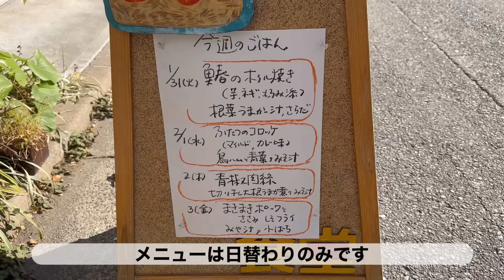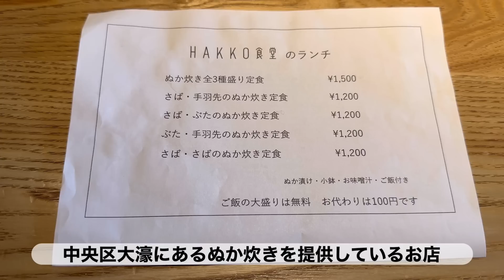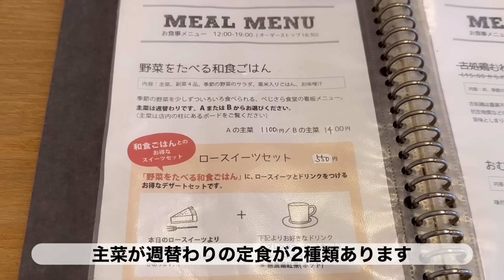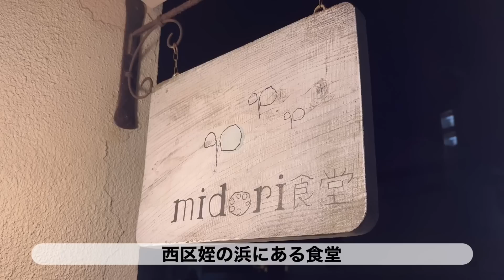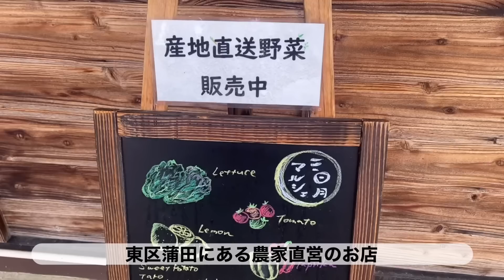福岡の健康的な食堂食べ歩き【5店舗】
今回は福岡の健康的な食堂のご紹介です。

いつも視聴者の皆様にはおすすめのお店をご教示いただき大変感謝しております。

・しまうま食堂
Google評価 4.4
福岡県福岡市博多区古門戸町６−９

・Hakko食堂
Google評価4.3
福岡県福岡市中央区大手門３丁目２−２６ 田中ビル

・べじさら食堂
Google評価4.5
福岡県福岡市中央区赤坂３丁目１−２ 大東ビルⅡ

・Midori食堂
Google評価4.4
福岡県福岡市西区姪の浜６丁目６−３

・三日月食堂
Google評価4.0
福岡県福岡市東区蒲田３丁目１−３ 三日月食堂

※本動画は動画投稿日時点の情報です。